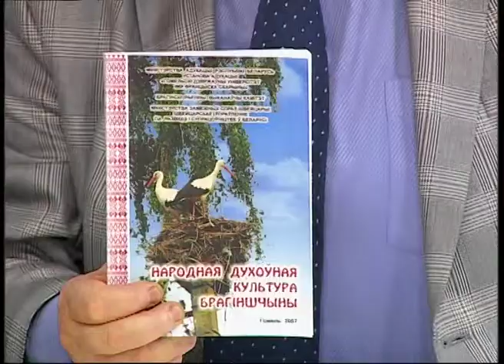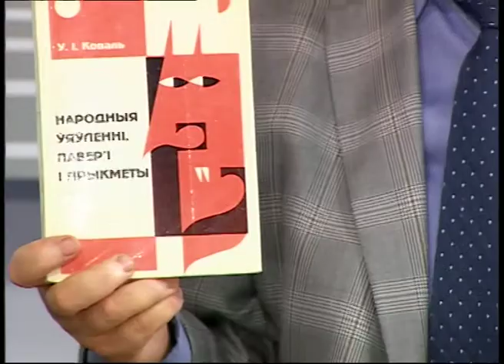"Дыяблог. Пра мову". Госць: Уладзімір Коваль